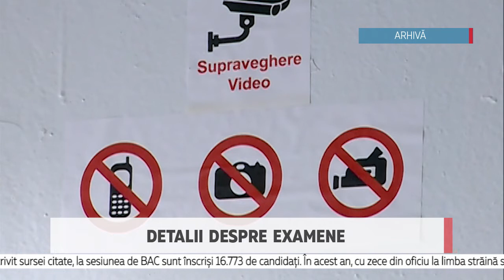Detalii despre examene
Examenele de absolvire a gimnaziului se vor desfășura în perioada 3-14 iunie, iar testele vor fi transmise către instituțiile de învățământ cu 30 de minute înainte de începerea acestora. Ministrul în exercițiu al Educației, Culturii și Cercetării, Liliana Pogolșa, a prezentat astăzi detalii despre examenele de evaluare și de Bacalaureat.

Liliana Pogolșa a menționat că examenele de bacalaureat se vor desfășura în perioada 4-22 iunie. Potrivit sursei citate, la sesiunea de BAC sunt înscriși 16.773 de candidați. În acest an, cu zece din oficiu la limba străină se vor alege 1298 de elevi.

Liliana Pogolșa, Ministrul în exercițiu al educației, culturii și cercetării, RM

 “Candidații susțin examenul în centrele de bacalaureat dotate cu monitorizare video, numărul cărora a fost majorat față de anii precedenți de la 88 la 93. Examenul este sigur și cu respectarea tuturor măsurilor de Covid 19. Numărul candidaților înscriși la un centru variază de la 6 la 267 într-un centru de examene”

Și numărul centrelor republicane de evaluare va fi sporit, de la două la patru, și vor fi două de contestare, spune Pogolșa.

În cadrul comisiilor de evaluare vor participa 600 de profesori evaluatori. Și MECC monitorizează procesul de vaccinare a cadrelor didactice care vor verifica competențele elevilor de la treapta liceală

În cadrul instituțiilor se vor aplica toate măsurile de prevenire a COVID-19. Purtarea măștii de protecție este obligatorie de către participanți.  Ministrul a mai menționat că testarea în învățământul primar va fi obligatorie pentru elevii din clasa a 4-a în perioada 12-20 mai.